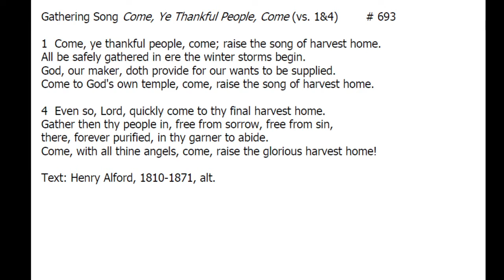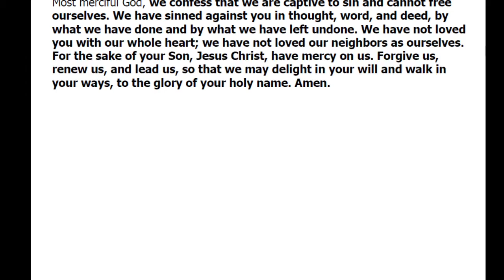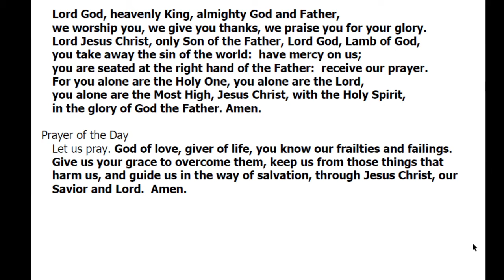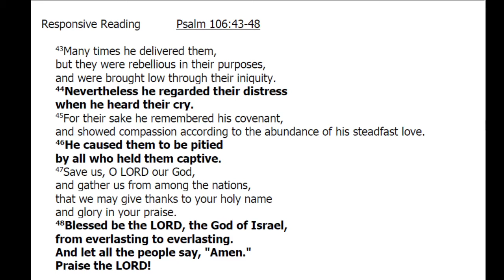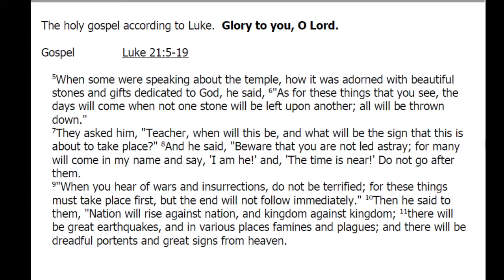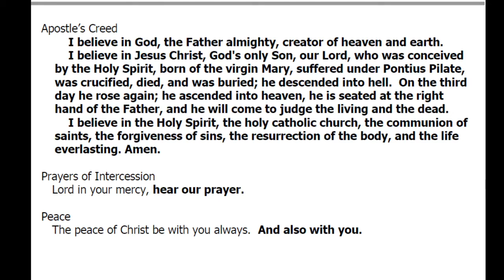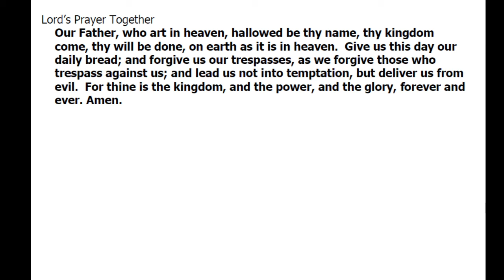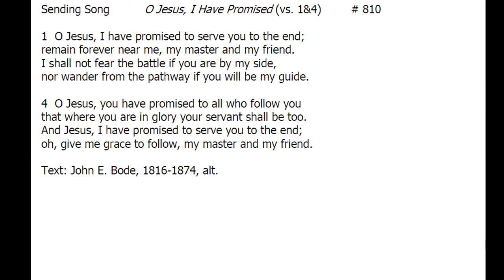Worship at Trinity September 27